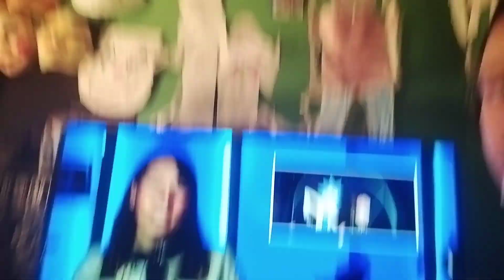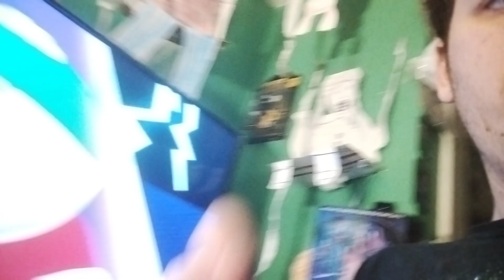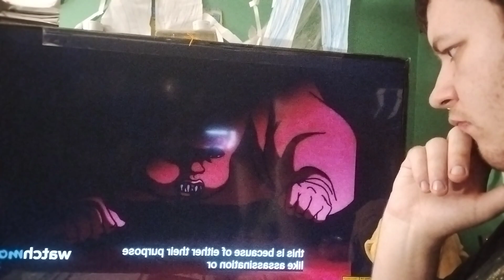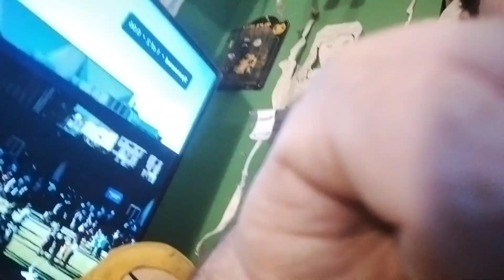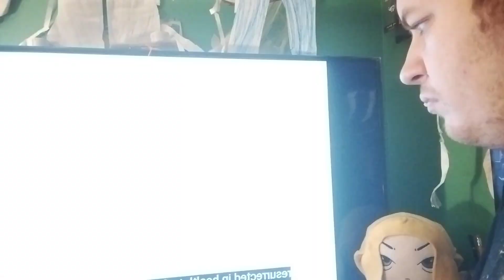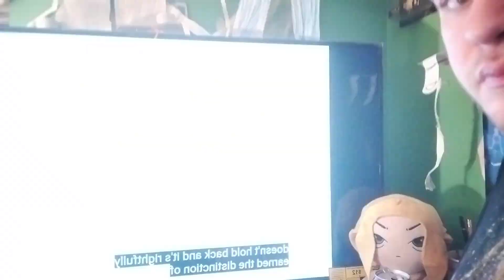reaction -top 10 darkest cartoons